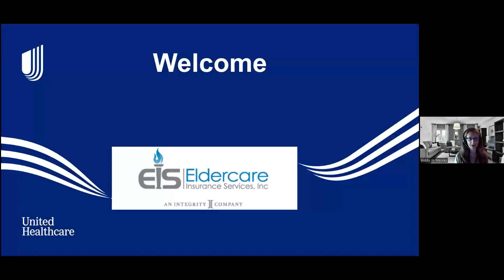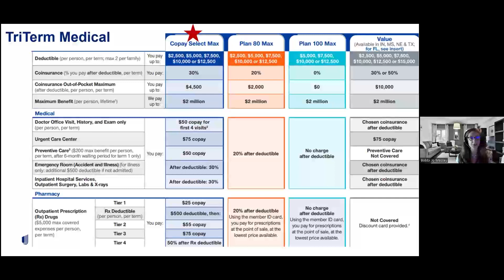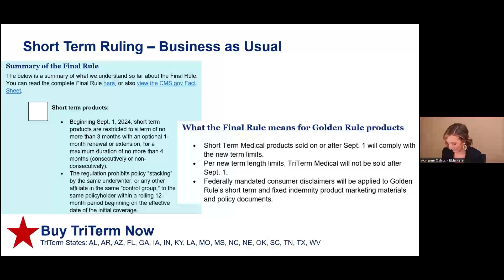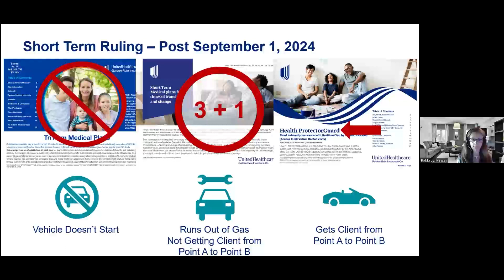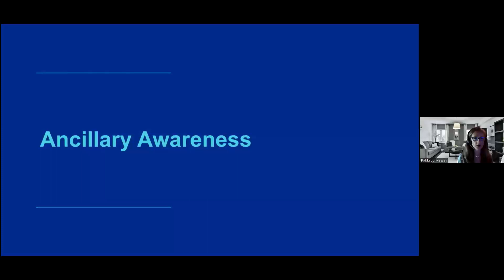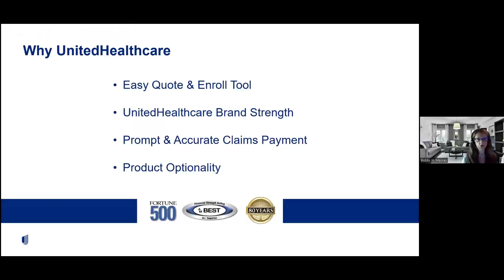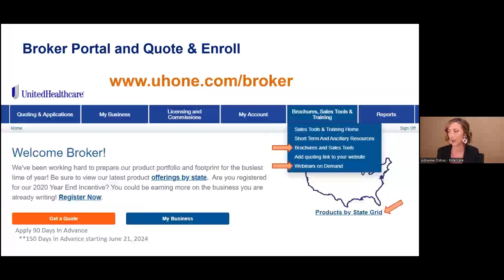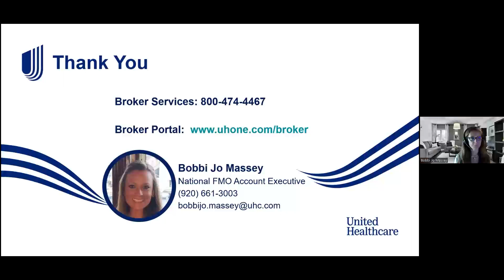Short Term Medical Training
Golden Rule Ins. Co. contract provides access to a variety of UnitedHealthcare-branded supplemental products – like DentalWise®, VisionWiseTM and hospital indemnity plans like AdvantageGuard® – all available for year-round sales.

Get contracted to offer your clients a full range of insurance products that can help supplement their primary health coverage in a budget-friendly way.

to our channel 🔔  @EldercareBroker  🔔

Eldercare is dedicated to providing all the training needed for insurance agents.
🔥 We are here to light your path to success. 🔥